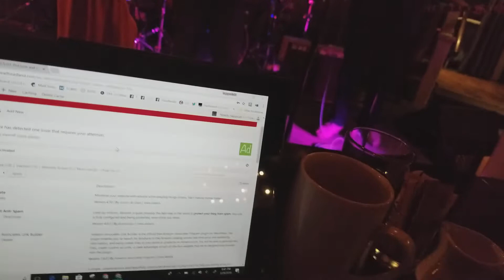Vampire Blues ~ Ross James and The Broken Kittens 3.29.2018(1)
Ross James and The Broken Kittens
Ross "RMFJ" James - guitar, vocals
Craig "CMAC" Macarthur - guitar, vocals
Ben Knight - guitar, vocals
Scott Padden - bass, vocals
Alex "Kernal Mermaid" Koford - drums, vocals

Terrapin Crossroads
Bar show
San Rafael CA
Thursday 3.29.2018